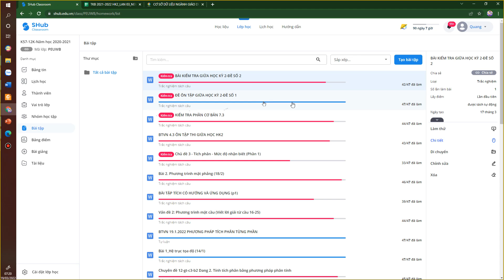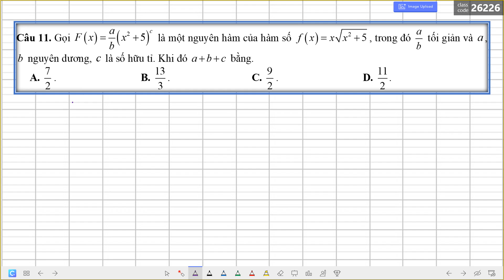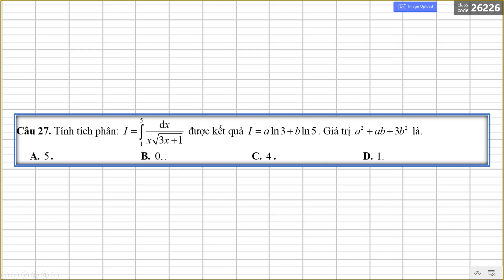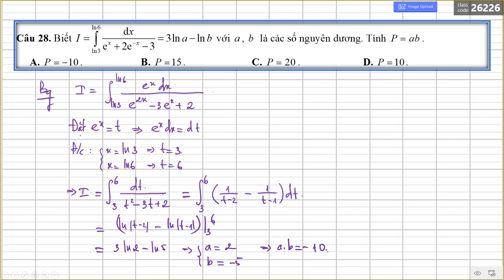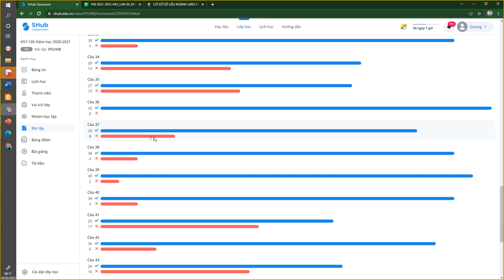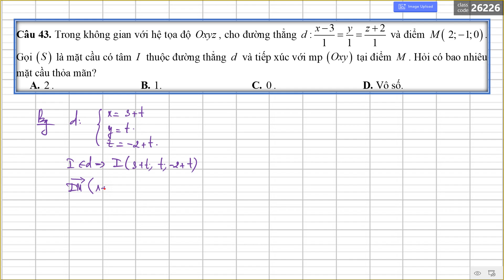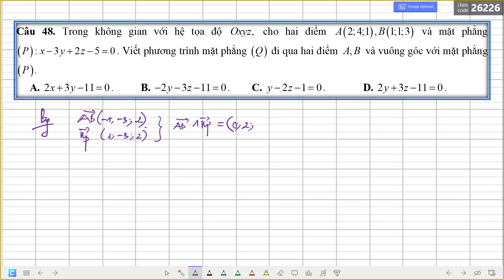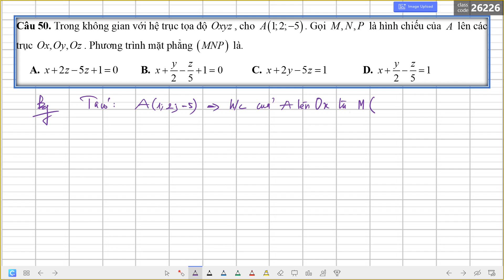ÔN TẬP GIỮA HỌC KỲ 2 - ĐỀ SỐ 2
k-k57